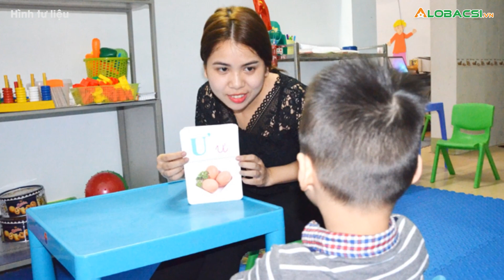Hơn 10 triệu người Việt Nam bị rối nhiễu tâm trí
Tại Việt Nam, số người bị rối nhiễu tâm trí ước tính khoảng 10,5% dân số, tương đương 10,3 triệu người. Trong đó, số lượng bệnh nhân tâm thần khoảng 200.000 người.👉 Tin tức COVID-19 mới nhất

MỌI GÓP Ý XIN GỬI VỀ:
Hợp tác nội dung:  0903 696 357